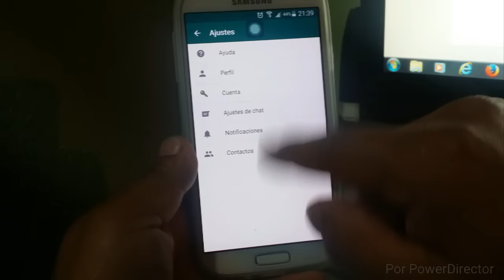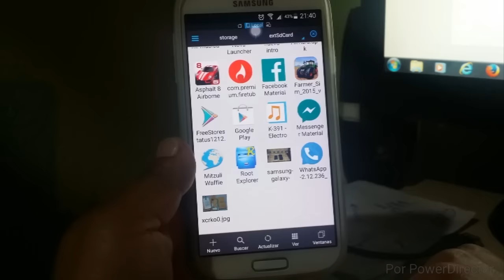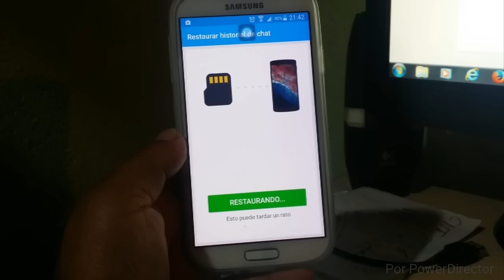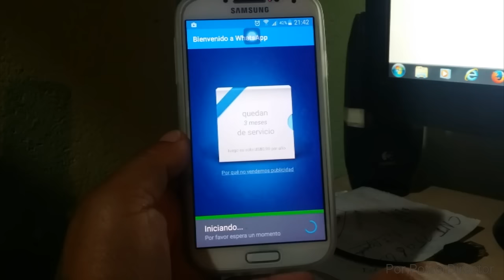Nuevo Mod De Whatsapp En Tema Color Azul Antibaneo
hola amigos y amigas hoy les traigo el whatsapp en tema color azul

descarga